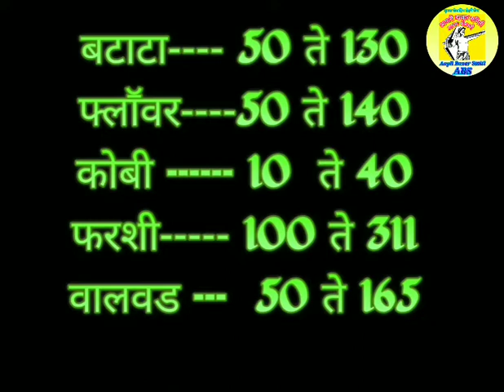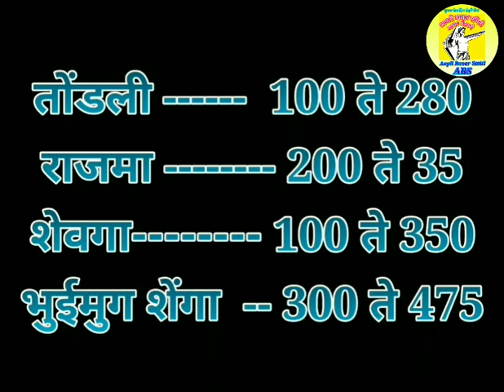भाजीपाला बाजार भाव , तरकारी बाजार भाव , vegetables price